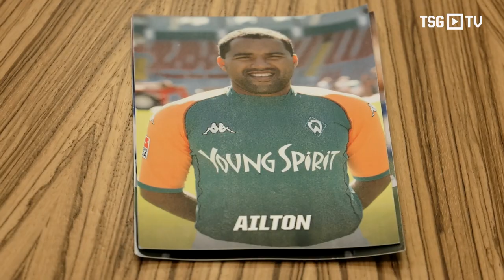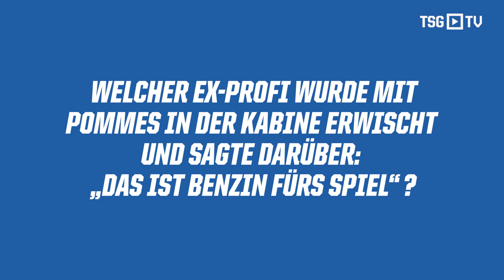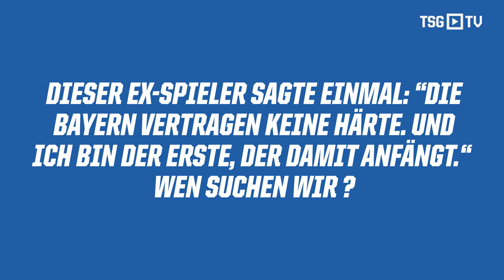Mark Uth gegen Nico Schulz - Die TSG-Dschungelprüfung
Das Dschungelcamp 2018 startet und "mittendrin" unsere TSG-Profis Mark Uth und Nico Schulz. Keine Sorge: Natürlich sind sie im heimischen Kraichgau-Dschungel geblieben und stellen sich hier den Fragen unserer Redakteure. Auf den Verlierer wartet ein "leckerer" Nachtisch...